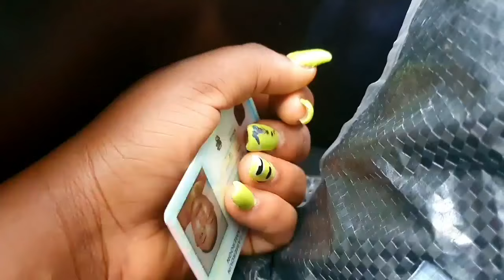ROAD TRIP TO KUMBA CAMEROON AFTER 7 YEARS//MY LIFE UNSCRIPTED IN KUMBA EP 1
Hello Everyone, This video is a road trip from Buea to kumba Cameroon.
 If you want to find out how the road leading to Kumba looks like then this is a video for you.